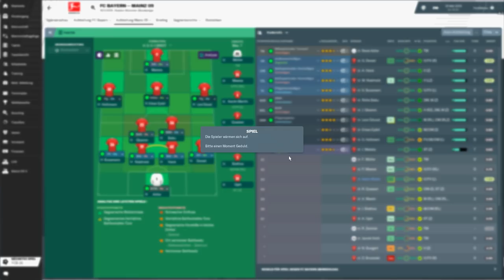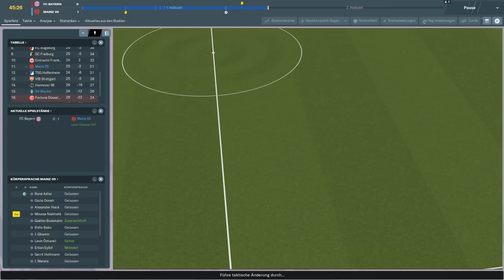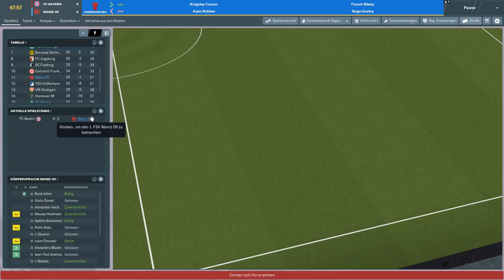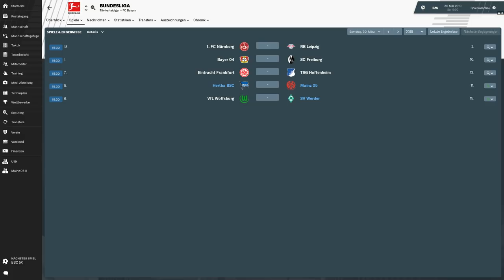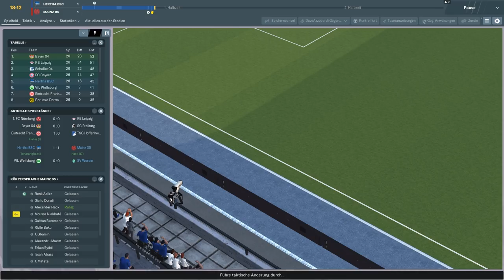IMMER NOCH UNGESCHLAGEN !!🔥😱🔥|| Football Manager 2019 || Bundesliga || Mainz05